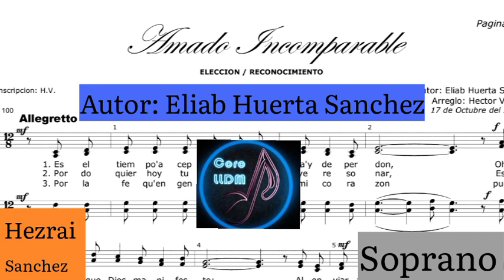Soprano🎵Amado Incomparable💖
Lps.

Dlb.👋